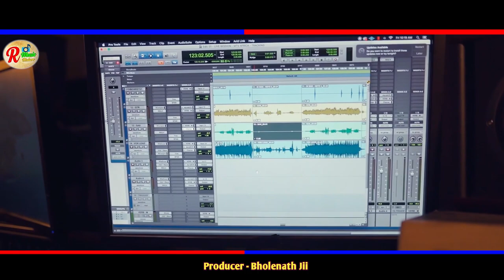तोर दिल मा सतनामी के नाम लिखाले ll स्वर - रूपेश साहू ll Tor Dil Ma Satnami Ke Naam Likhale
♪ Title : Tor Dil Ma Satnami Ke Naam Likhale
  Singer : Rupesh Sahu
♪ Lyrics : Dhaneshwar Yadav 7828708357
♪ Recording Studio : R Music Makers (Production)
♪ Mixing And Mastering : Rupesh Sahu
♪ Producer : BHOLENATH JII
♪ Language : Chhattisgarhi
♪ Genre -  Regional

Chhattigarhi Suva Geet CG new panthi Geet CG new hd video 4k video Chhattigarhi full hd vedio new hindi song Chhattigarhi lok geet new cg geet sangit cg folk song CG new said song romantic CG new all tik tok 2021 song commandy new video Chhattigarhi bewafa song virah geet all album song CG new song Sunil Soni alka chandrakar Champa nisad anurag sarma Anuj sarma aaru sahu kisan sen Poonam sahu dilip ray sasi rangila sarla gandharw muskan sahu syam kuteliha kartik sahu kamni sahu gofe lal gendle rajju manchala rites manchala gore lal barman chhaya chandrakar anupama misra Santos kurre nilkamal vaisdaw dilip sadangi dukalu yadaw siw Kumar tiwari premanand Chauhan Sima kausik nitin Dube bhol hua Diwana Ravi josi kailash sahu Raju sahu pikku gwala gauri kasyap krisna kaurai tijan Patel payal rajput anikriti Chauhan man kuraisi risiraj panday silpa netes commadiyan budduram tondare Karan Kiran new Chhattigarhi Geet video song audio song new hd video song new song ,,,
Cg Video Song
cg song
Cg song anitaManikpuri
Cg song rupesh sahu
chhatisgarhi gana
2023
Rupesh Sahu
Tor Kariya Kapda Goriya Re
khoksi Tengana
Camera man focus karna turi la
reels wali se Maya hoge
Camera Man Focus Kar Turi La
Tu Baby Pahale Jaa Cg Song
Tor Dil Ma Satnami Ke Naam Likhle

* ANTI-PIRACY WARNING *
This content is Copyright to "R Music Production". Legal action will be taken against those who violate the copyright of the following material presented!